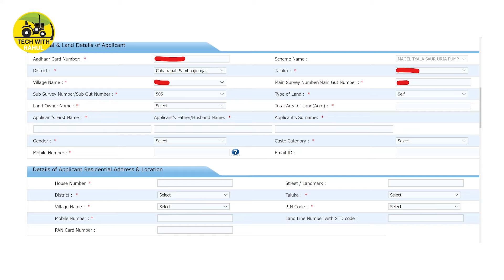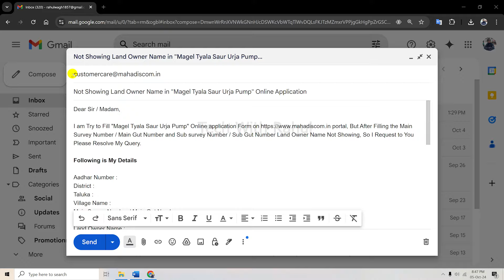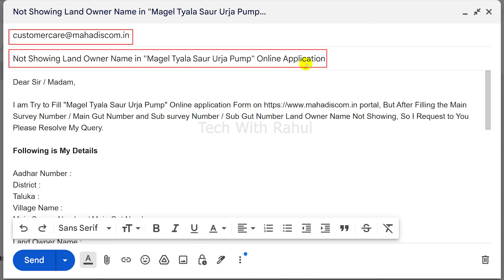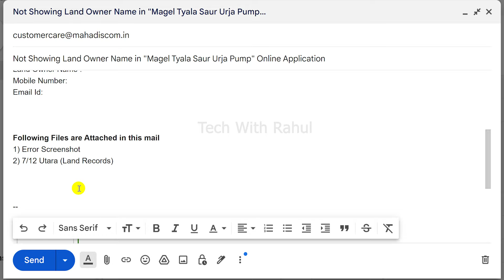गट / सर्व्हे क्रमांक टाकून नाव येत नाही ? मागेल त्याला सौरकृषी पंप योजना || लवकर हे करा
magel tyala saur krishi pump gat survey number takun name yet nahi अश्यावेळी काय करावे याबाबत या व्हिडीओ मधे माहिती दिलेली आहे.

चॅनल ला फॉलो करा
1] Facebook
तुम्हाला हा व्हिडीओ आवडला असेल तर वरील लाल कलरच्या सबस्क्राईब (SUBSCRIBE) बटन वर क्लिक करून त्या समोरील बेल चिंन्हावरती क्लिक करायला विसरून नका जेणे करून या चॅनल वरील पुढिल अश्याच माहिती आधारित व्हिडीओंचे नोटिफिकेशन्स तुम्हाला तुमच्या मोबाईलवरती मिळत राहतील.

धन्यवाद... !!!

Techwithrahul
techwithrahul
TECHWITHRAHUL